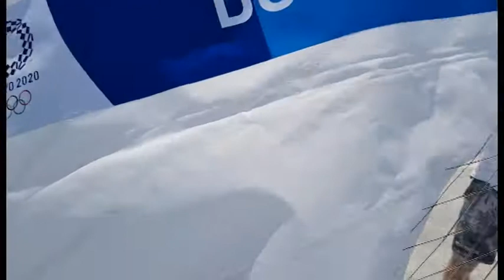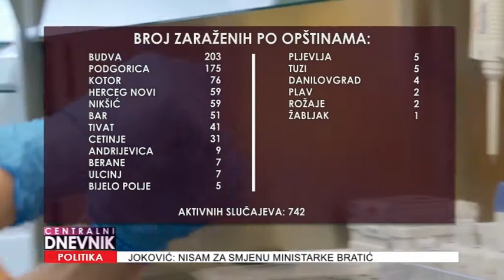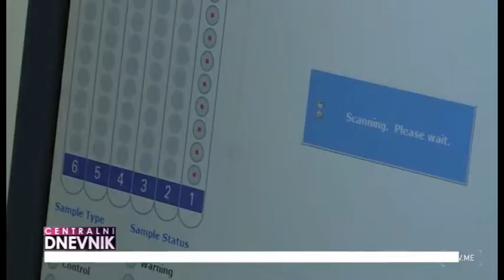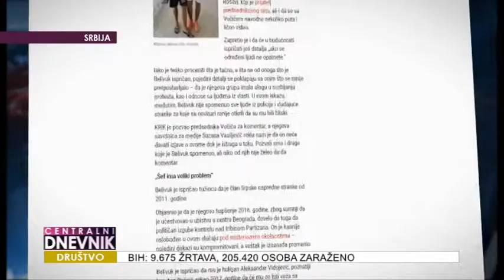Centralni dnevnik 26.07.2021.